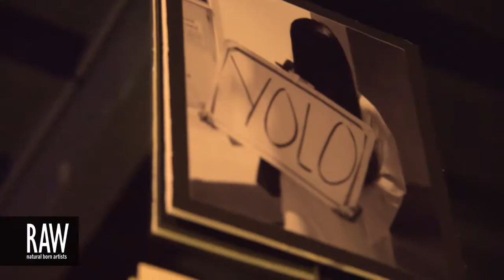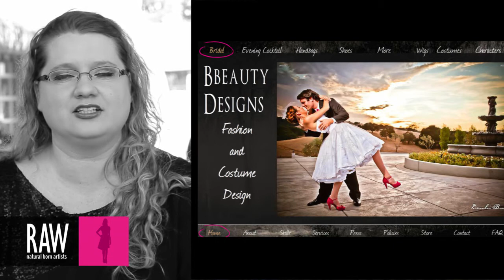BBEAUTY DESIGNS at RAW:San Jose Kaleidoscope 06/20/2013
Video footage shot by: CHRISTINE ANN IGLESIAS